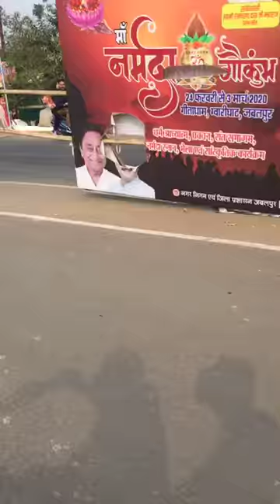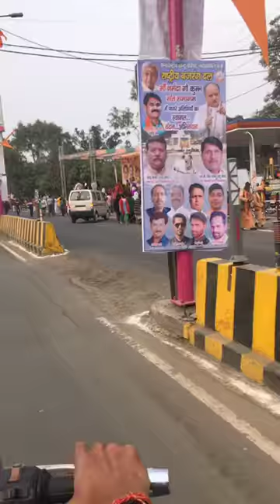मां नर्मदा गौ कुम्भ जबलपुर संतो की पेशगी की तैयारी व स्वागत में संस्कारधानी के संस्कारों का अवलोकन।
मां नर्मदा गौ कुम्भ 2020 की तैयारी।